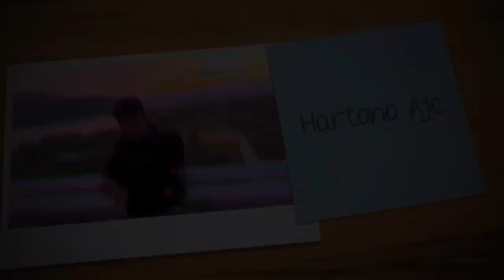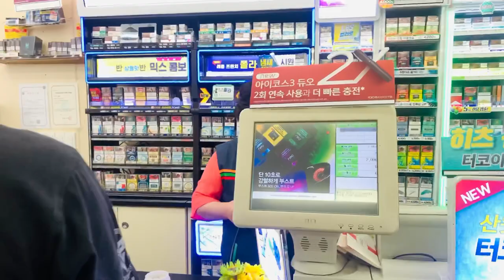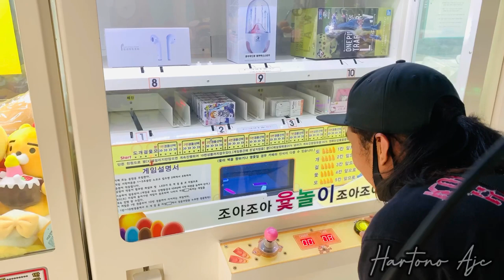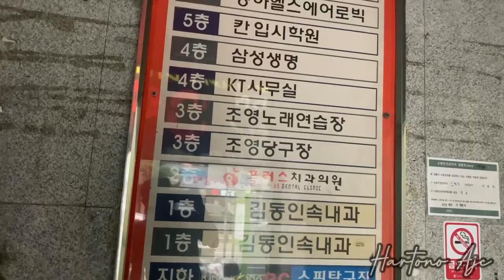SEHARIAN DI KOREA DENGAN UANG 20RIBU ₩ |BAHAGIAKAH???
Banyak yang bilang kehidupan dikorea itu mahal
Divideo kali ini saya akan mencoba untuk menjalani hari seharian sebagai turis dengan uang 20 ribu Won
Disini kita bisa Beli menu di Loteria , Coffe star bucks Di Seven eleven,makan kimbab di CU ,maen di playzone & liburan di tempat wisata

7 eleven,seven eleven,seven eleven food,youtuber luar negeri,makan di seven eleven,makan di seven eleven korea,makan di seven eleven jepang,makan di seven eleven indonesia

Seperti biasa jangan lupa kalian tinggalkan